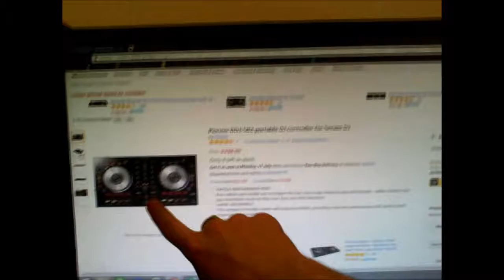To be DJ! / VLOG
Hello, this is a video which I want to be DJ, lots of people are saying that I'm deaf and can't doing anything.. Which it's not true, I know I can do it. I accurate that, I want to be DJ in my life. I know it's in my blood :)